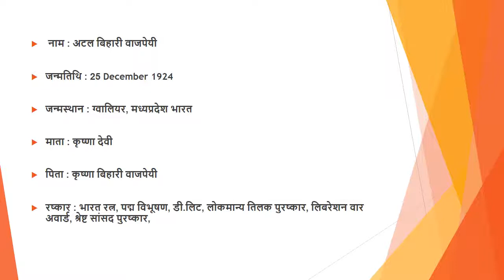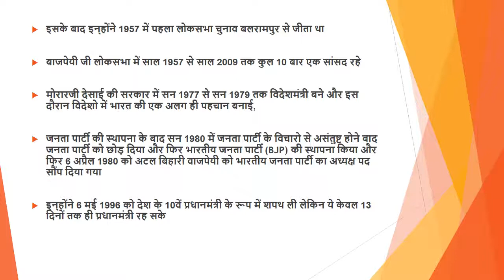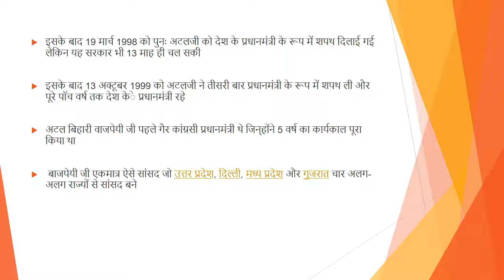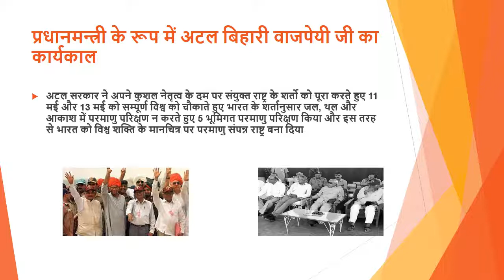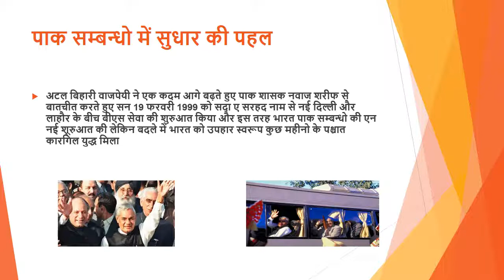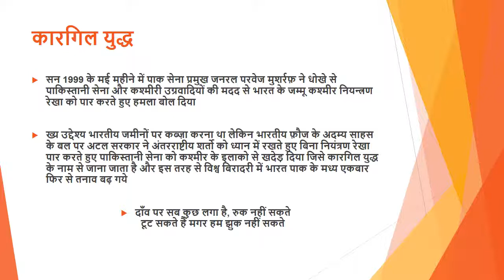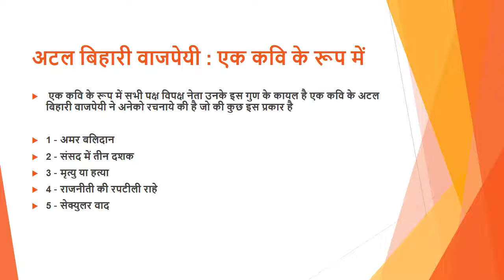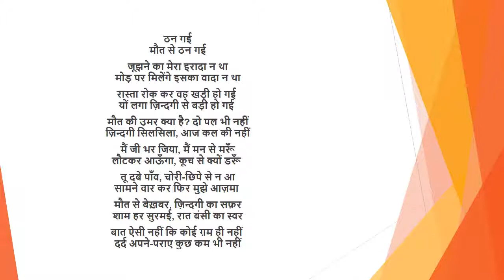अटल बिहारी वाजपेयी का सफर !! उनका चरित्र चित्रण !!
अटल बिहारी वाजपेयी एक ऐसी शख्सियत है जिन्होनें भारतीय राजनीति के इतिहास में अपनी अमिट छाप छोड़ी है। 50 सालों की संसदीय राजनीति, आमतौर पर लोग जितनी उम्र गवा देते हैं खुद को राजनीति में स्थापित करने में । अटल बिहारी वाजपेयी ने उतने साल राजनीति की है।

एक पार्टी बनाना, पार्टी को 2 से 200 तक के आंकड़े पर पहुंचाना, लोकतांत्रिक व्यवस्था में खुद की जमानत बचाने से लेकर, बिखर रही सरकार को बचाना और जनता का समर्थन लेकर पार्टी को फिर से आसमान तक पहुंचाना कोई आसान काम नहीं है। लेकिन वाजपेयी ने लोकतंत्र की ललाट पर अपने विजय की कहानी खुद लिखी है।